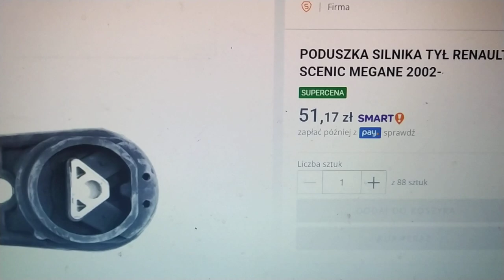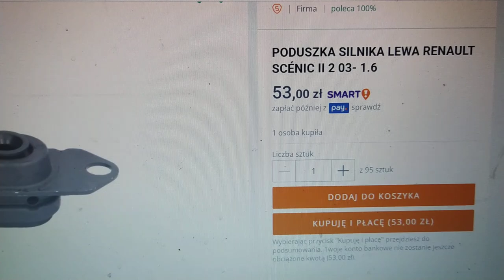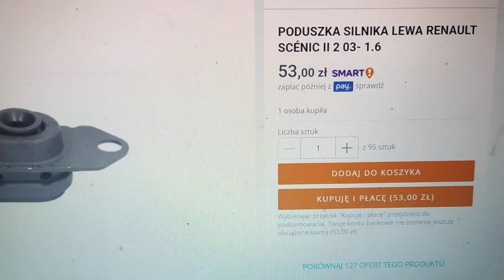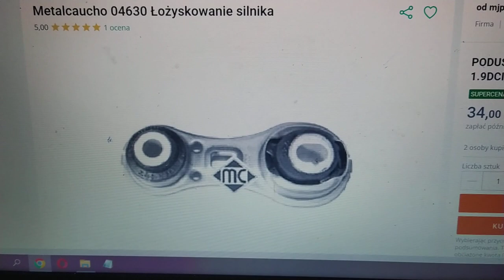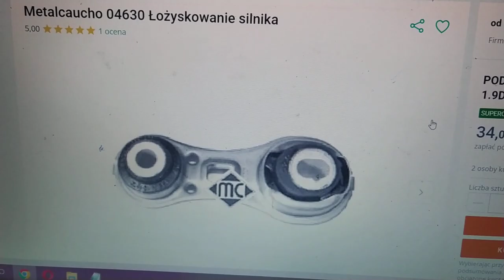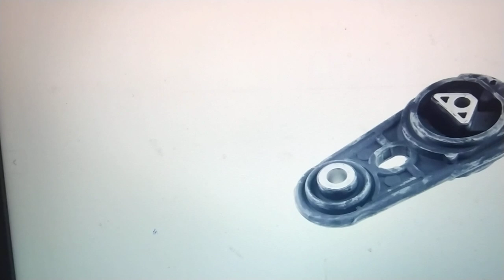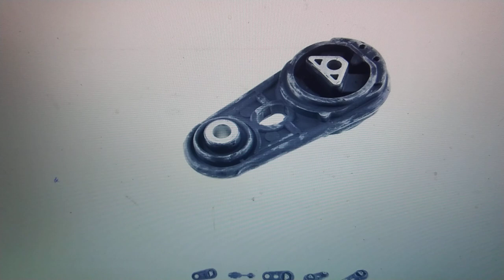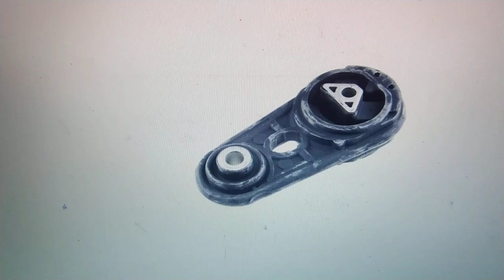RENAULT SCENIC 2 2.0 16 porady eksploatacja naprawa poduszki poduszka silnika jak wymienić uwagi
Witam coś innego porady i polemika RENAULT SCENIC będę pokazywał proste naprawy z mojego punktu i podpowiadał to co znam bo Francuzami jeżdżę dość długo od modelu 19 do teraz  a wiadomo że ,,renault jak światłami przywali to się asfalt pali ,, taki żarcik z kabaretu
-- jak wiecie u mnie awaria pompy ciepła z klimatyzatora szukam wiec odskoczni Wszystko da się naprawić--polecam też człowieka z kanału ,,ZAPACH GARAŻU ,, godnego naśladowania mimo że miał ciężko nie stracił wiary TEGO ŻYCZĘ WSZYSTKIM .-polemika mile widziana i pomoc możemy pomóc sobie i innym
polecam kanały  @RafaWrobelGO